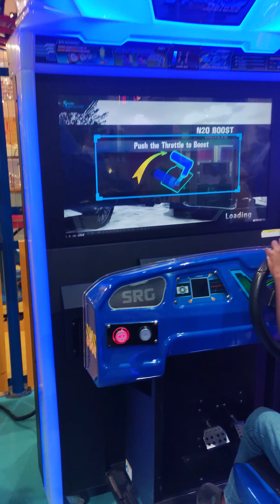Sam car race first time in Muscat